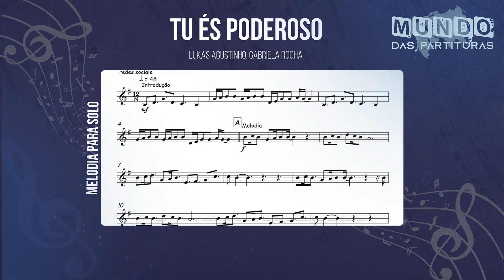Tu És Poderoso, More Than Able🎺Partitura Trompete, Trombone, Violino, Cello, Viola, Trompa, Eufônio🎼